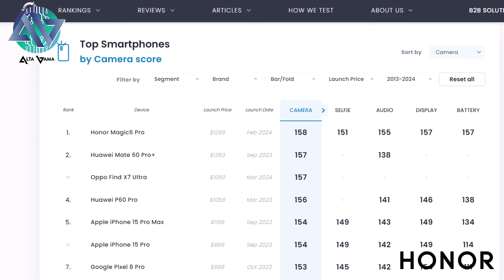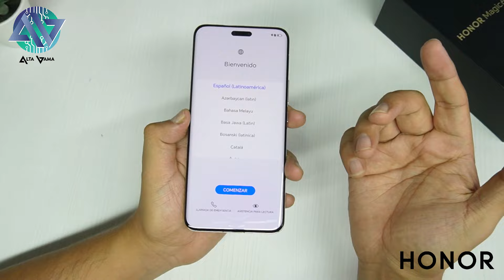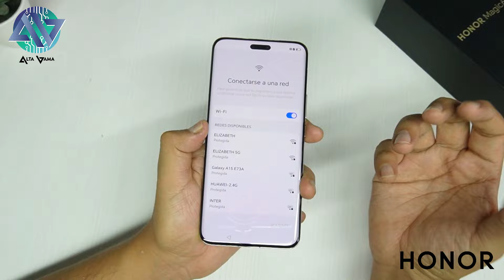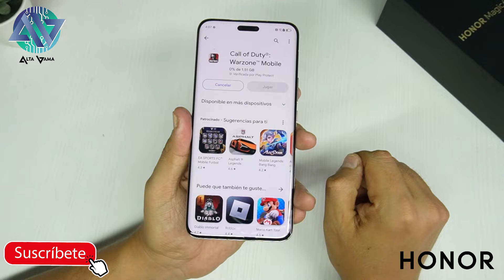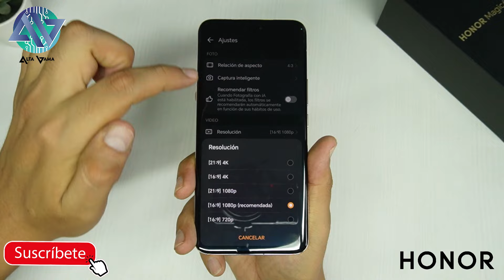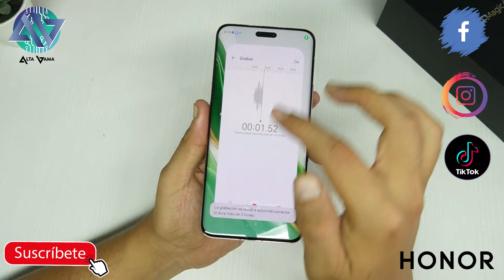HONOR Magic 6 PRO: UNBOXING en Español | Telefoto 180MP y Snapdragon 8 Gen3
Hoy tenemos el UNBOXING del HONOR Magic 6 PRO 5G el nuevo gama premium de HONOR con pantalla AMOLED curva de 6,8 pulgadas 120Hz. El equipo llega con 12GB de RAM + 7GB virtual, 512GB de memoria y el Snapdragon 8 Gen 3... además posee una de las pantallas más resistentes del mundo.

Por si fuera poco, el equipo de HONOR posee un juego de cámaras bastante potente, puesto que tiene cámara frontal de 50MP y Cámara 3D Depth con las que podrás grabar en 4K a 30FPS y , lente principal de 50MP f/1.6, Ultra Gran Angular de 50MP y lente Telefoto Perioscópico de 180MP con Zoom Óptico de 3.5X, 5X y digital 100X. Podrás grabar videos en 4K a 60FPS.